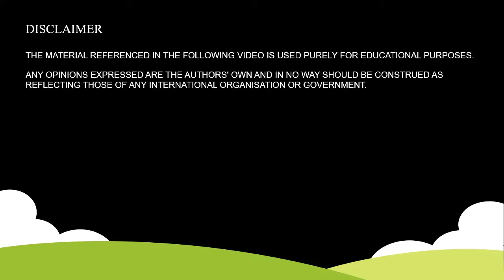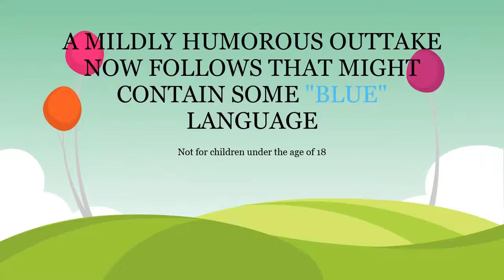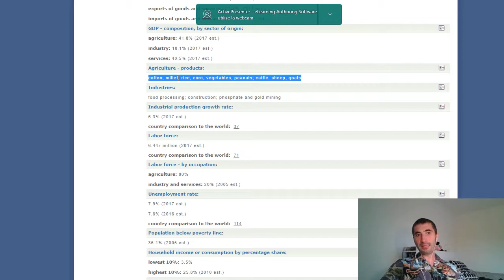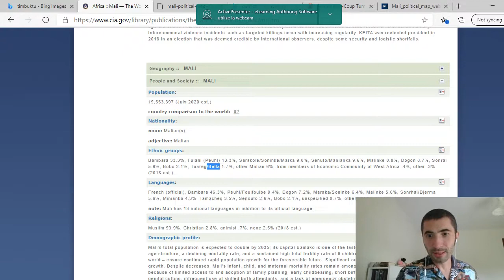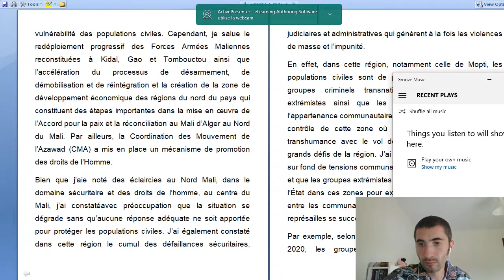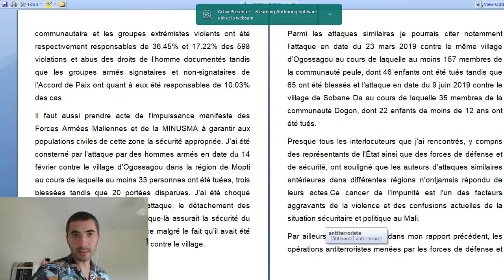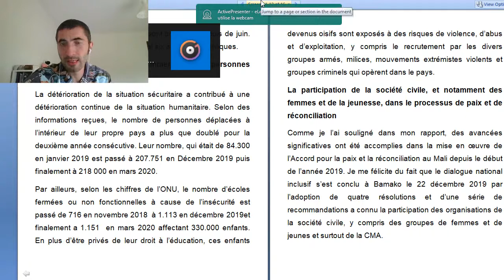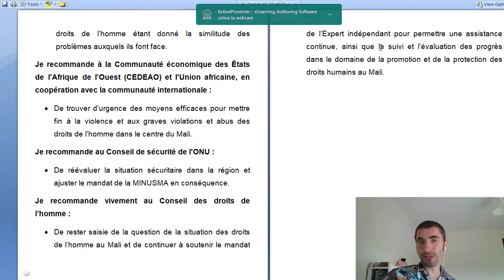Episode 7🇨🇵: Expert on Mali (French)